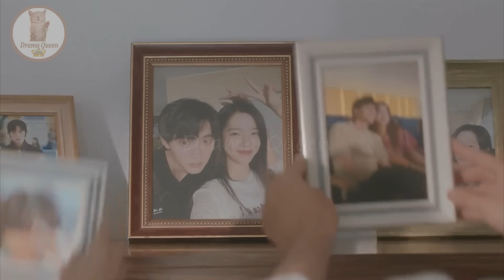Last Part || Bad Boy ❤ Cute Girl || High-School Love Story || Chinese drama Explained In Hindi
In this video, I will give an hindi explanation of "You Are Desire (2023)" (Episode 30) which is a Chinese Adventure, Romance, Drama, Fantasy,Comedy, Romance, Youth

Sabrina Zhuang / Lin Yu Jing             Zhou Yi Ran / Shen Juan           Chen He Yi/ Fu Ming Xiu           Fan Shi Ran / Gu Xia          Bian Tian Yang / Wang Yi Yang               Wang Chuan / He Song Nan